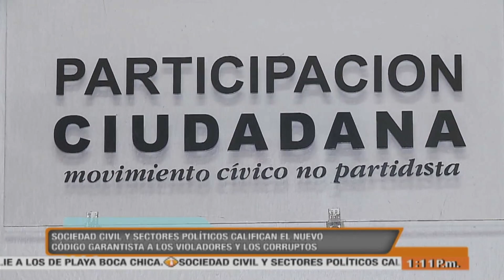Sociedad civil y políticos califican el nuevo código garantista a los violadores y los corruptos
Sociedad civil y sectores políticos califican el nuevo código garantista a los violadores y los corruptos